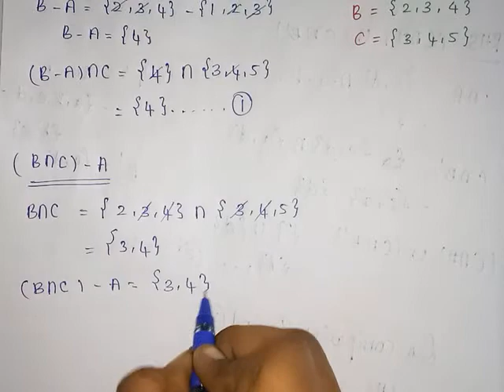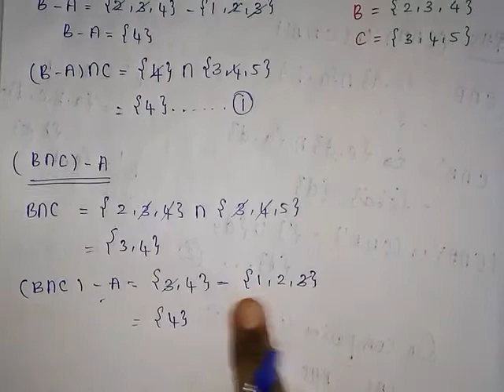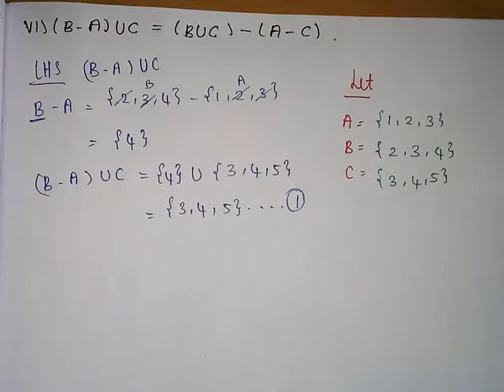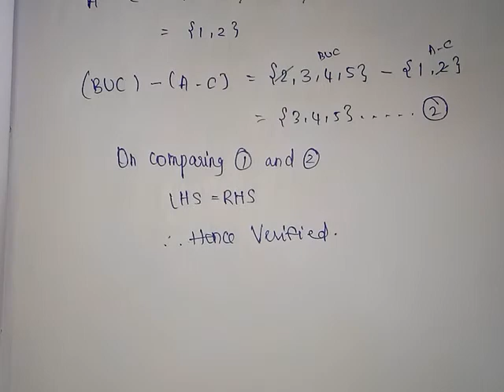11th std maths//exercise 1.1//4th sum( v and vi )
Hiii students!